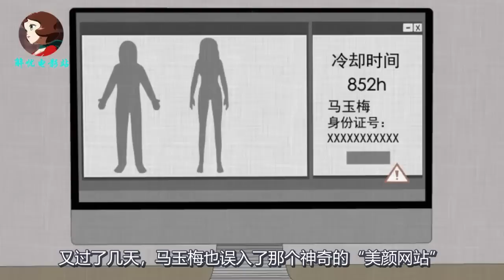一个神奇的美颜网站，可以让你成为颜值天花板，一位丑女使用后却遗憾终生！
脑洞惊悚漫画《美颜网站》